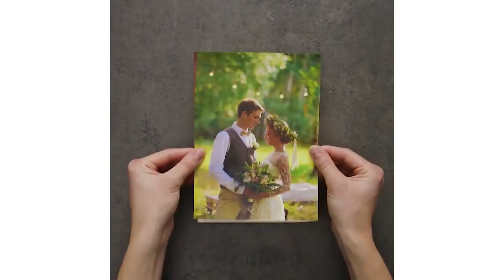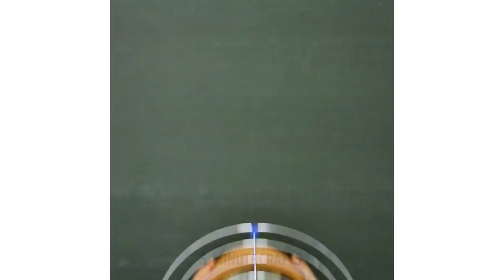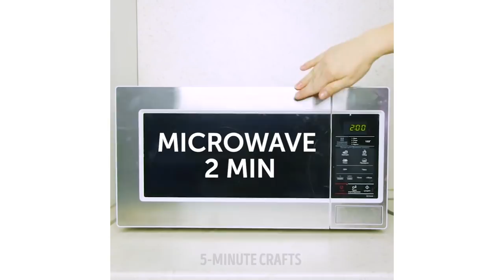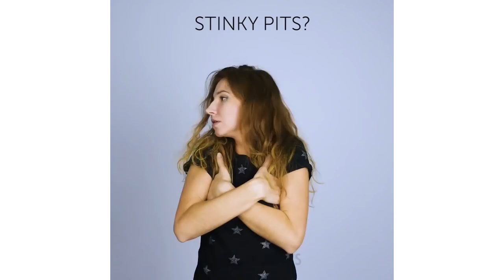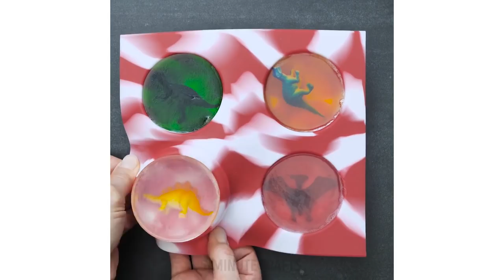EPIC COMPILATION OF 5-MINUTE LIFE HACKS AND CRAFTS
Are you ready for the epic compilation of super effective hacks and crafts? Grab your popcorn we're getting started! :)